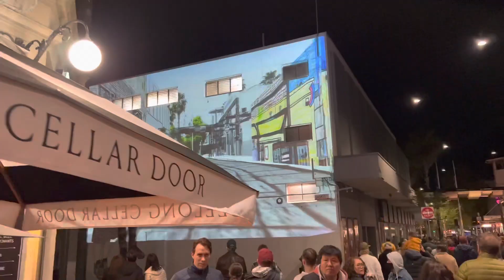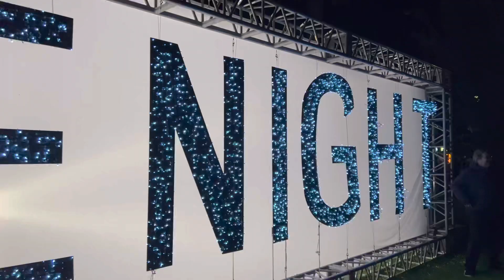Geelong White Night